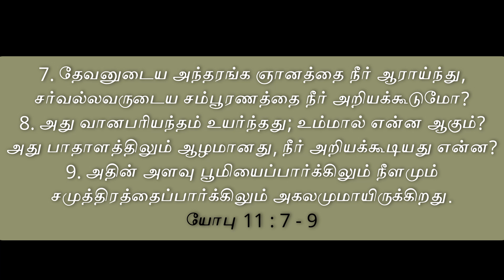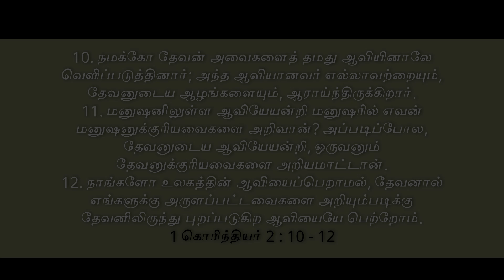தேவன் புரிந்து கொள்ள முடியாதவர் | GOD IS INCOMPREHENSIBLE | BIBLE STUDY (WHO IS GOD) | (தமிழ்)